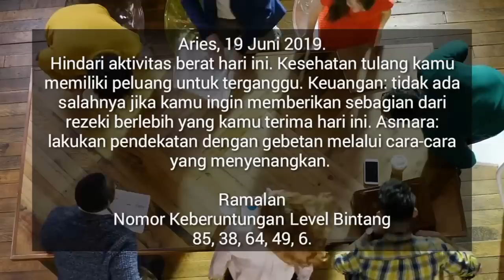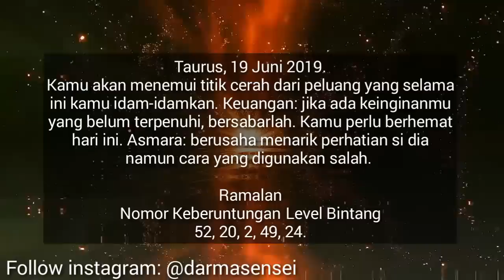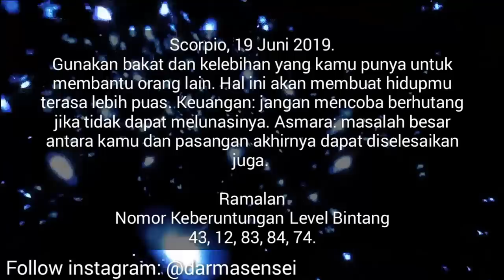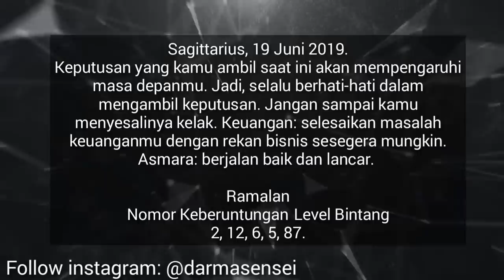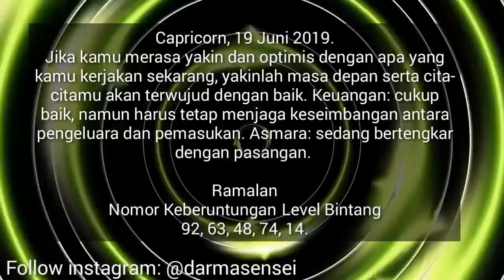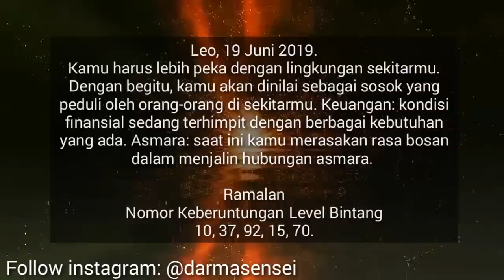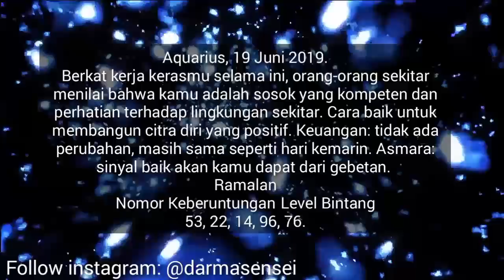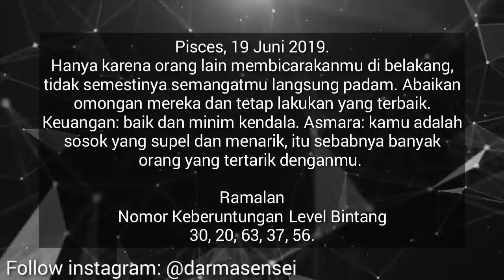RAMALAN ZODIAK HARI INI RABU 19 JUNI 2019 | ZODIAC PREDICTION JUNE 19, 2019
Hai sahabat zodiak Ramalan Zodiak hari ini telah update silahkan menonton.

RAMALAN ZODIAK Kamis INI 20 Juni - 20 Juni 2019,ramalan sagitarius hari ini,ramalan scorpio hari ini

RAMALAN ZODIAK HARI INI Rabu 19 Juni 2019 | ZODIAC PREDICTIONS June 19, 2019

RAMALAN ZODIAK HARI INI Kamis 20 Juni 2019 | ZODIAC HOROSCOPE June 20, 2019

RAMALAN ZODIAK HARI Rabu 19 Juni 2019 | ZODIAC PREDICTIONS June 19, 2019

RAMALAN ZODIAK HARI Rabu 19 Juni 2019, dibahas Lengkap KEUANGAN - CINTA - KESEHATAN Secara Singkat dan Irit Kuota, tidak Durasi Lama Seperti Channel Ramalan Lain. Terima Kasih Ya.